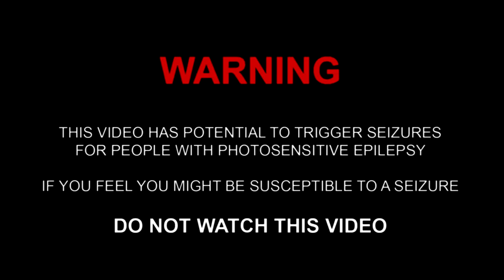dreDDup - Ctrl Alt Death (2018 OFFICIAL MUSIC VIDEO)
dreDDup music video for 'Ctrl Alt Death', second single from the upcoming album 'Soyuz'.

lyrics:
I gotta find good words to negotiate.
I read the red Exit sign displayed.
Man bought the world building blocks.
Haven't you heard the news?
The dead talk!

It's execution of evolution!
It's execution of evolution baby!

Turn off! Turn it off for fucks sake!
Don't they know how they died in the end?
TV smells! Bodybags and grocaries.
Honey you already got disease.

Waiting. Dreaming patiently.
I've become no one.
And no one is coming for you.

It's execution ff evolution baby!

Now I wanna be your cat. 3x
And now I wanna CTRL-ALT-DEATH.